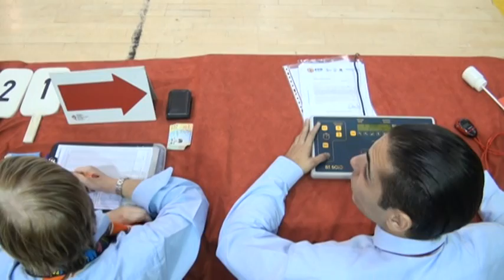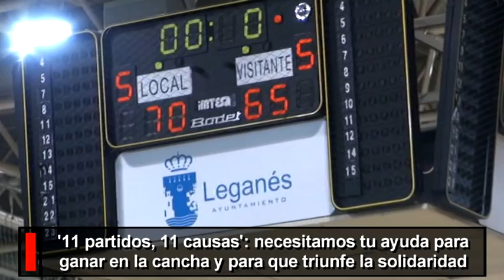Próximo partido de baloncesto ’11 partidos, 11 causas’ del Grupo EM C.B. Leganés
El próximo sábado 29 de noviembre, a las 19:00 horas en el pabellón ’Europa’, el Grupo EM Club Baloncesto Leganés se enfrentará al Plenilunio Distrito Olímpico, en un nuevo partido de la división de plata del baloncesto nacional y que el club engloba dentro de la campaña ’11 partidos, 11 causas’. Si el anterior partido fue a beneficio de la rama leganense de la Asociación Española de Esclerosis Múltiple (AEM), en esta ocasión será las personas de Leganés que pertenecen a la Asociación Madrileña de Osteogénesis Imperfecta (AMOI) quienes acudan al ’Europa’ a explicar y dar a conocer su enfermedad, así como a recibir parte de los fondos de la recaudación.